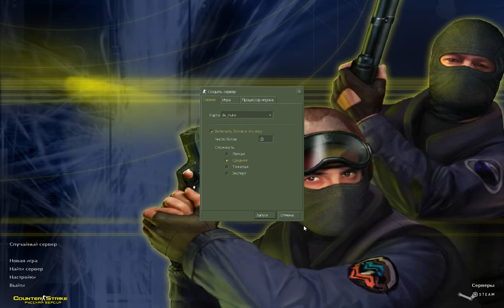Counter Strike 1.6 Спецназ V.S Террористов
Игра: Counter Strike 1.6
версия: 1.6
карта: de_ nuke
тип: база
тип боя: Спецназ V.S Террористы
число ботов: 10 на 10
победили: Террористы
урень сложности: Средний
очки победы: 0 : 5